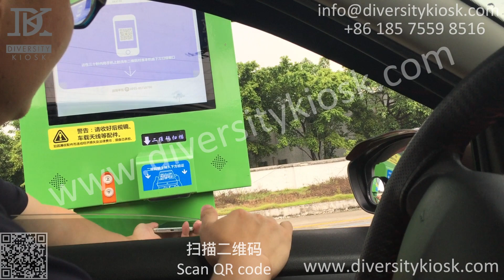24-hour unattended car wash toll station system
Diversity Kiosk has been working on turnkey solutions for self payment kiosks more than 12 years,we have:Hardware and Software R&D,Design,Technical,Metal and Plastic Manufacturing,Quality Team